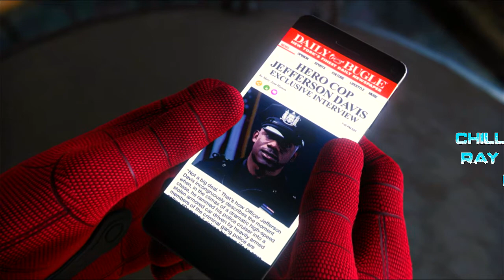SPIDER-MAN: HOMELESS | SPIDER-MAN - PART 7 (PS4 SLIM 2020)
With great power, comes great bill

PC Specs:
Case : VenomRX Bravos
CPU : AMD Ryzen 2200G
Mobo : MSI A320M PRO-VD/S
RAM: 2x8 Team Elite Black 2400Mhz
SSD : 120GB Kingston
HDD : 1TB WD Blue
Case fan : Cheap fan Molex LED red only x2
PSU : Enlight 400W Bronze 80+